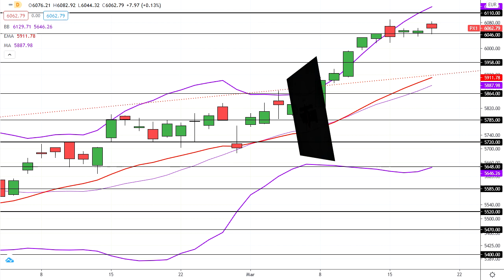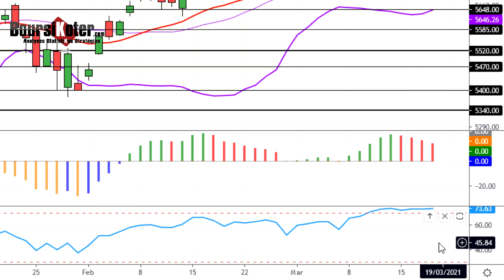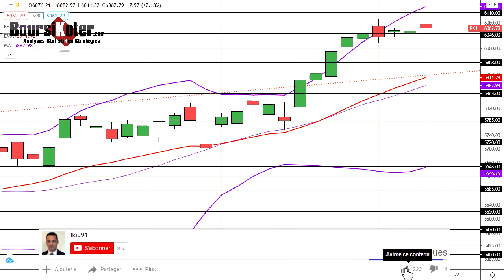CAC 40 Analyse technique du 18-03-2021 par boursikoter